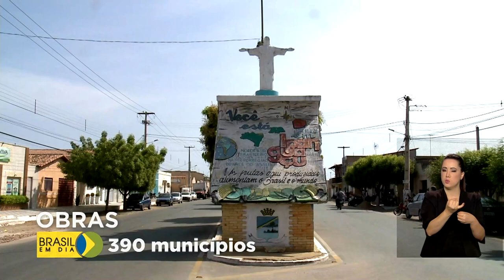Desenvolvimento Regional entregou 6 mil obras em 2020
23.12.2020 - O Ministério do Desenvolvimento Regional concluiu mais de 6 mil obras neste ano, uma média de 17 por dia. E ainda entregou 410 mil moradias em todo o país. Segundo o ministro Rogério Marinho, as ações empregaram quatro milhões de brasileiros.